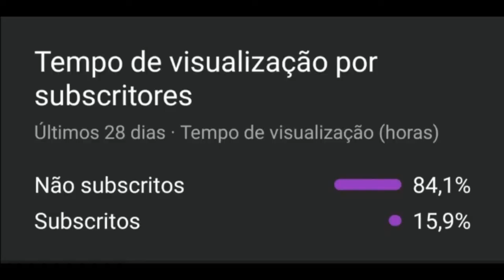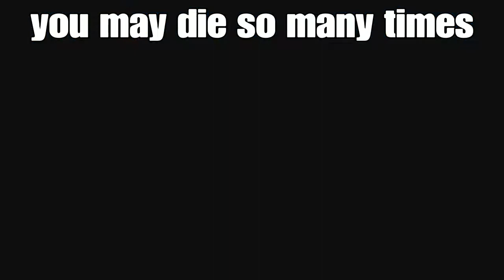UNLIMITED BEST GLITCH FOR NO PS PLUS PLAYERS TO GAIN FREE COINS, XP (NOT CLICKBAIT) (PvZ BFN)